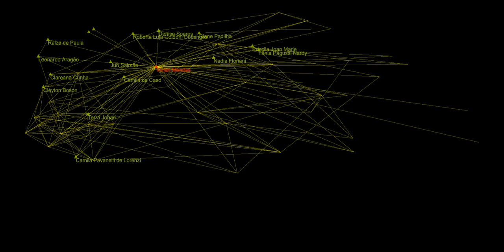Jupiter Mendes Luminescent Vivian, audiovisual music oa ourAquarium oAquario 2020 11 09T22 48 29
Message about her candidacy for councilwoman.